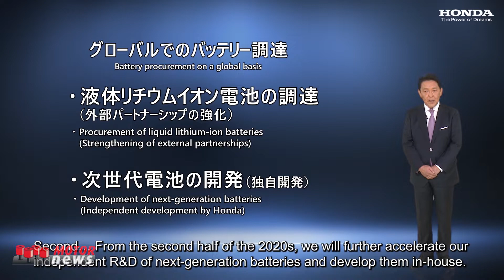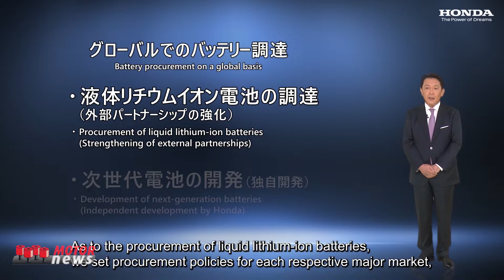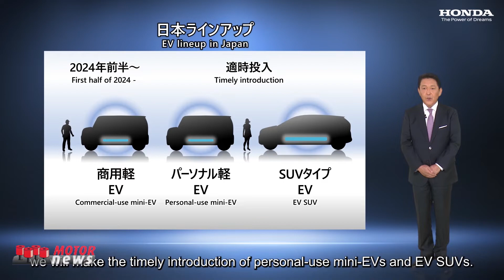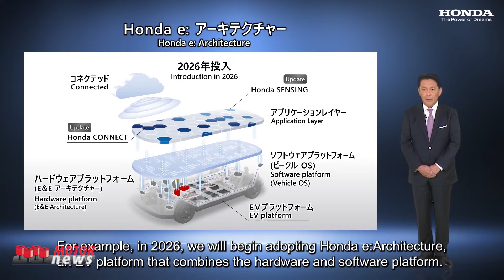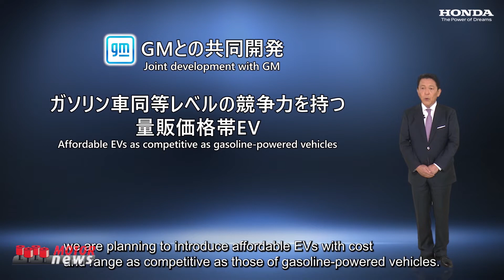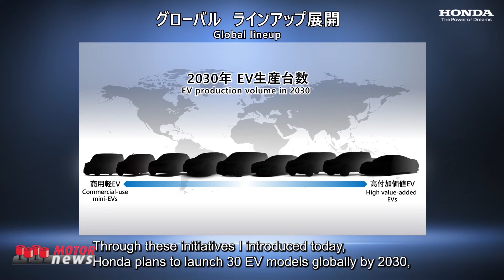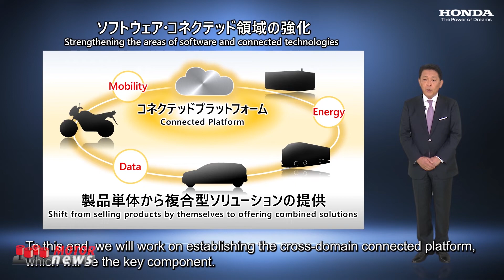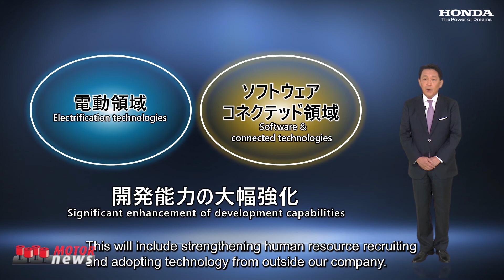Honda initiatives about the EVs - Motor News n° 10 (2022)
Shinji Aoyama, Senior Managing Executive Officer Honda Motor Co., speaks about the initiatives concerning the EVs and about the two differents approaces of Honda in the field of batteries.
Video in Japanese language with subtitles in English languages.
In italiano - Iniziative Honda sui veicoli elettrici
Shinji Aoyama, Senior Managing Executive Officer di Honda Motor Co., parla delle iniziative riguardanti i veicoli elettrici e dei due diversi approcci di Honda nel campo delle batterie.
Video in lingua giapponese con sottotitoli in lingua inglese.